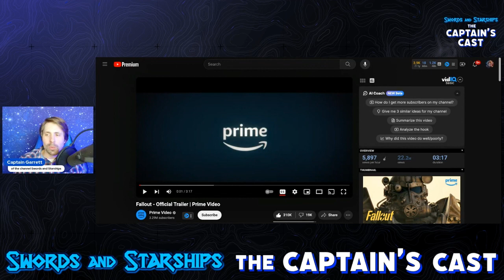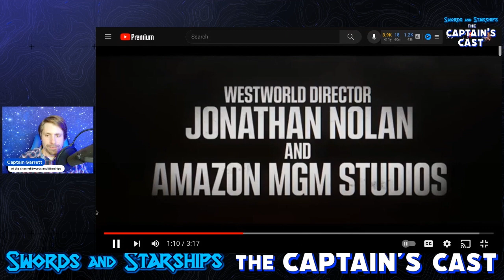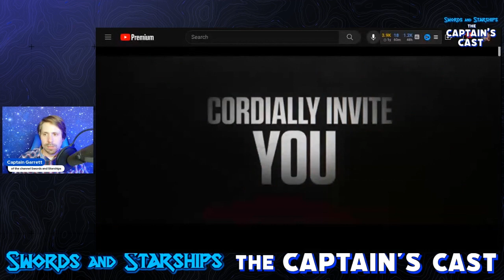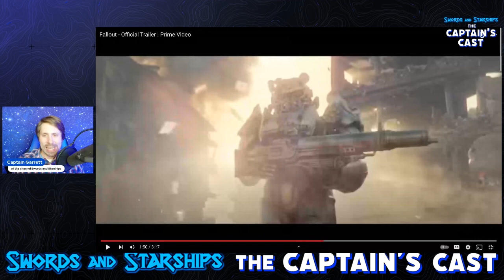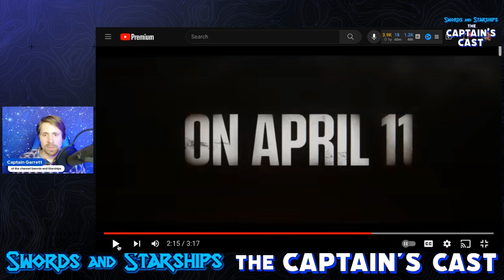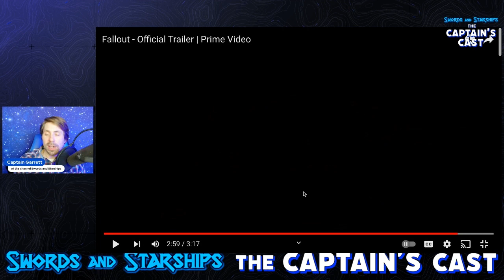The Fallout TV Show is the Next Victim of Hollywood Mediocrity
Join the Captain's Cast livestream every Sunday at 1pm Pacific, 4pm Eastern!

The Fallout trailer from Amazon, like the hideously ratioed Star Wars The Acolyte trailer, is yet another non-storytelling preview that fails to suggest 1) A hook for the story, 2) A character motivation, or 3) A premise that screams "I GOTS to know what happens!" Hollywood is the home of institutionalized mediocrity.

"When his sister is kidnapped and sold into slavery by the Barbary Pirates, daring young Navy officer John Sullivan embarks on a suicidal quest for rescue and revenge."